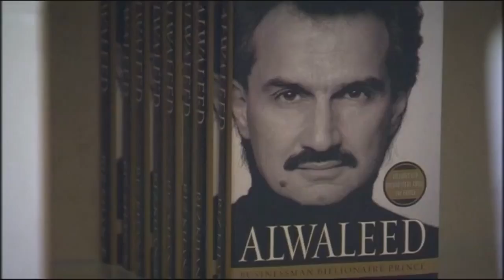Oil is up and world shares retreated after Saudi Arabia's purge led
Oil is up and world shares retreated after Saudi Arabia's purge led to arrests of royals, ministers and investors.